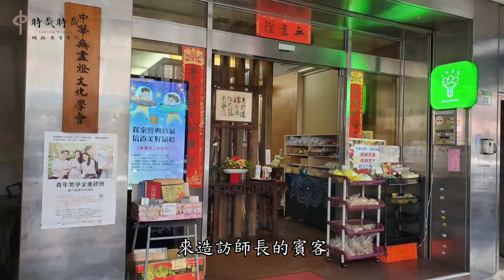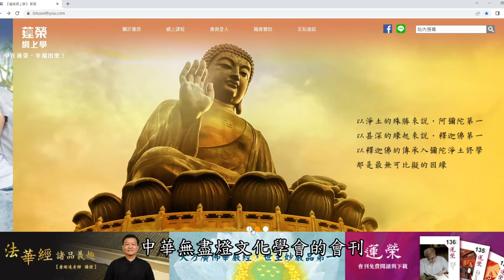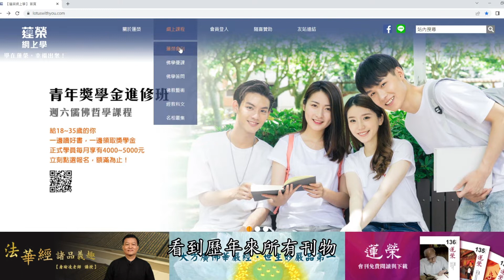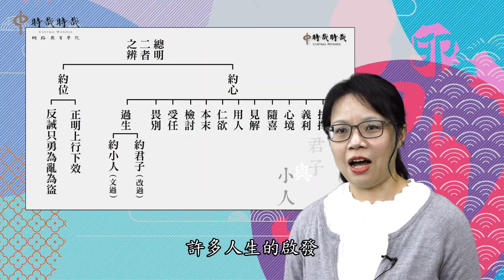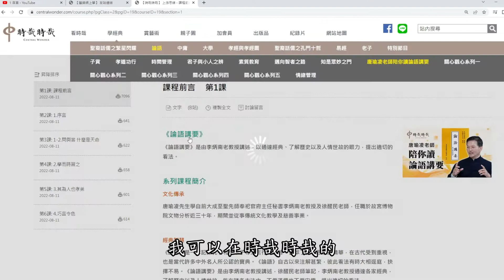大年初六‧蓮友蓮榮：聰明狡兔三窟，他們一起支招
中華無盡燈文化學會，是一個不只能「學會」做人處世的智慧，還能幫助自己活出積極、樂觀進取的善根窟，是兔年最好的種草、打卡地。不只實體的空間可以光顧，虛擬網站也有很多寶藏，值得這一年好好探索，加入「我的最愛」～聽聽阿麗老師、吳瑞勳、陳德慧與我們分享他們的「狡兔三窟」！